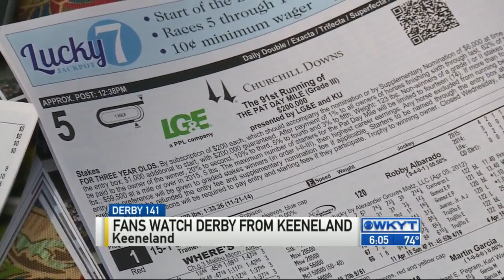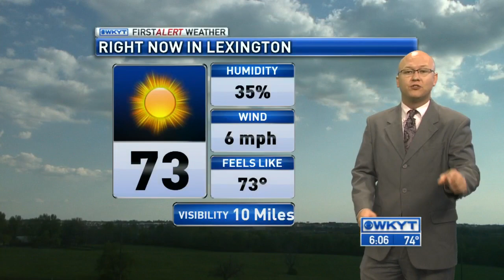WKYT News at 6:00 PM on 5-02-15